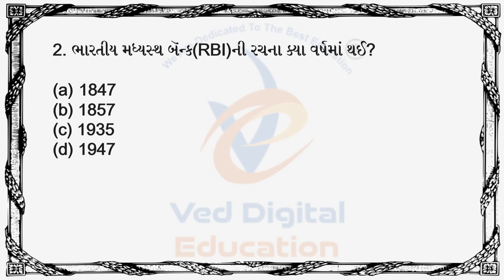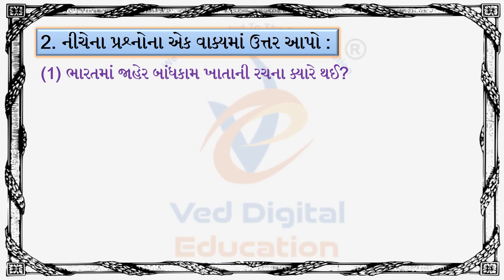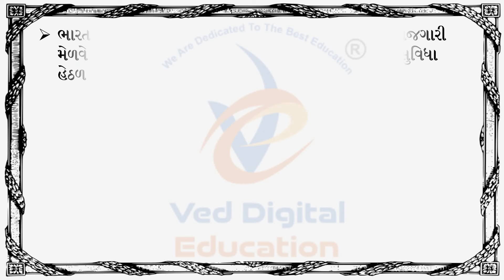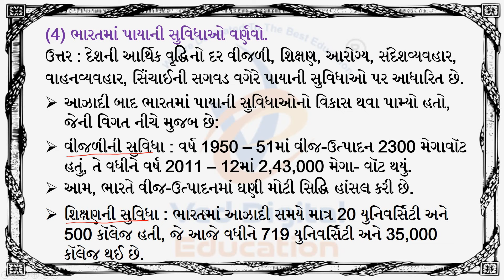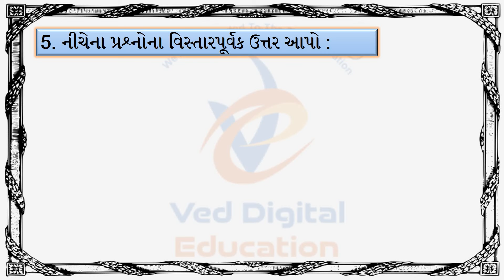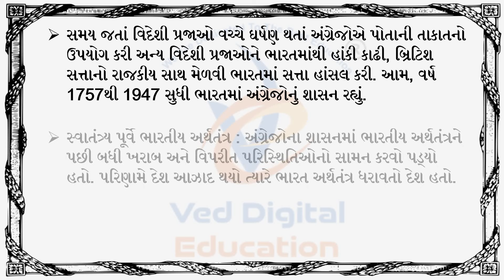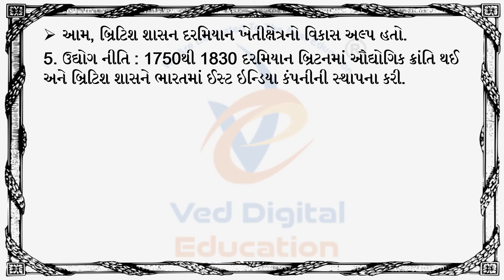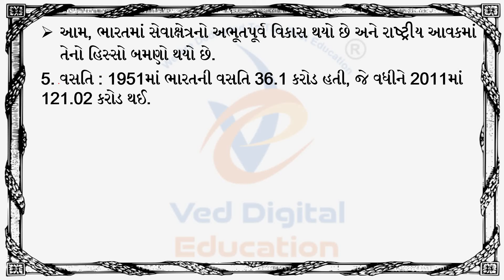std 11 economics ch 7 swadhyay solution, dhoran 11 economics ch 7 swadhyay solution, std 11 eco,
std 11 economics ch 7 swadhyay solution,
dhoran 11 economics ch 7 swadhyay solution,
std 11 eco ch 7 swadhyay,

EDUCATION
Hi

👉 ધોરણ - 3
is.gd/P7r9p6

➡️ ધોરણ - 4
is.gd/4sfPIy

➡️ ધોરણ - 5
is.gd/qHdV3H

➡️ ધોરણ - 6
is.gd/ugiA4G

➡️ ધોરણ - 7
is.gd/iNaaiA

➡️ ધોરણ - 8
is.gd/pGTGIx

👉 ધોરણ - 9
is.gd/z5gi8w

👉 ધોરણ - 11
is.gd/ppLz1u

👉 ધોરણ - 12
is.gd/WluqI5

અથવા